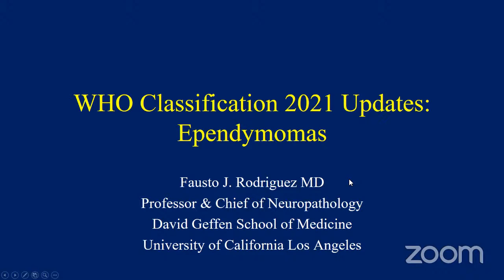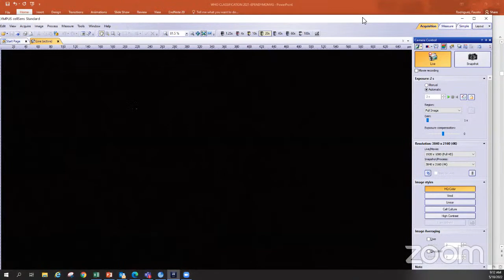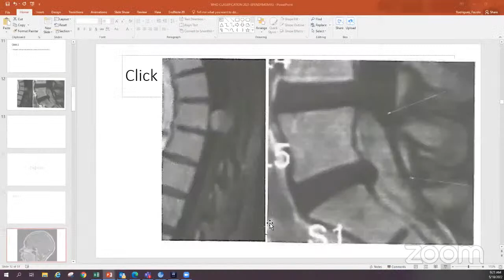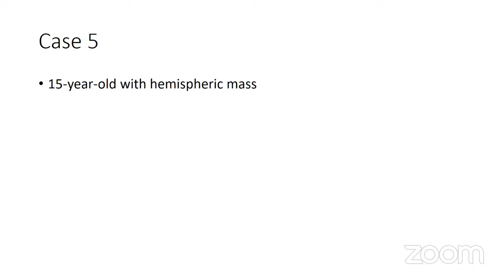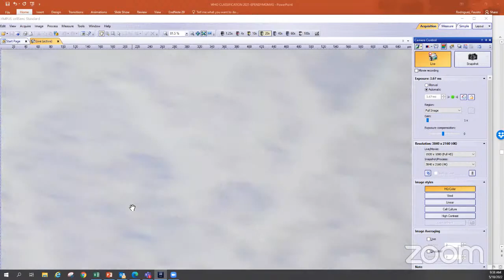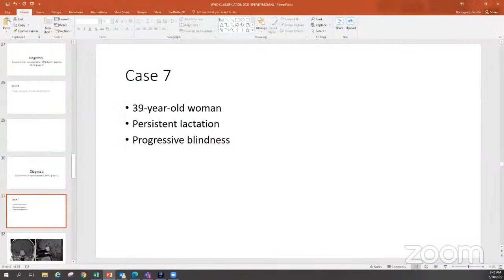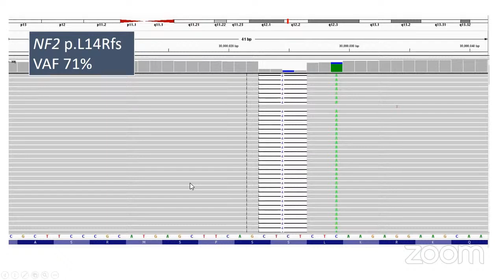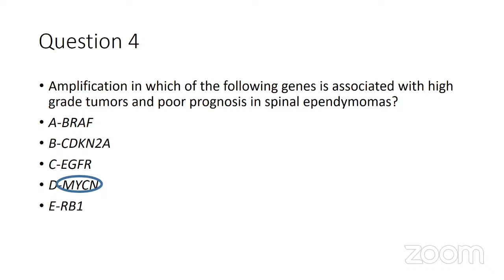The 2021 WHO Classification of CNS Tumors: Update III - Ependymomas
NEUROPATH The 2021 WHO Classification of CNS Tumors: Update III - Ependymomas
(Dr. Fausto Rodriguez, MD, Professor and Chief of Neuropathology, UCLA David Geffen School of Medicine)